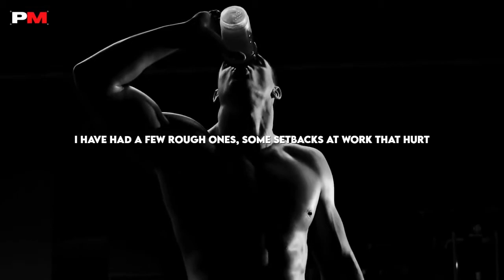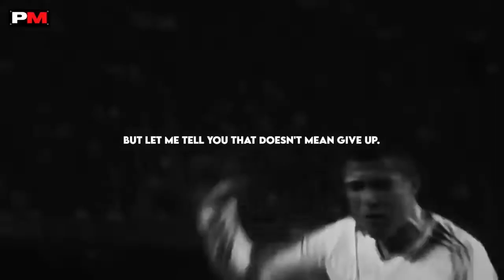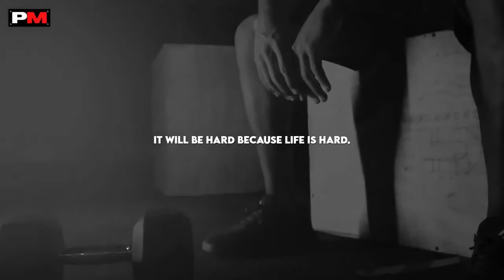How to Get Through Rough Times in Life | Motivation | Jocko Willink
Video Credits: Pexels, Videvo, Pixabay, StoryBlocks

This video created by analyzing Jocko Willink's tips and tools that made him the best version of himself. We hope these tools, tips, and secrets will help you to become the best version of yourselves.

►Credits:
Speaker Credits: Jocko Willink

John Gretton "Jocko" Willink is an American author, podcaster, and retired naval officer who served in the Navy SEALs.

►PURE MOTIVATION:
This is a channel that presents video content related to personal development, self-motivation, and self-discipline techniques.

We analyze interviews conducted with extraordinary personalities. And then we create the video content highlighting tips and tools taken from the interview to motivate oneself to achieve their goals in life. We hope the influence will have a good impact on humankind.

Our videos are created to provide the best motivational experience to the viewers. We include clear subtitles to provide the best experience to every viewer including hearing-impaired viewers. We emphasize what the speaker describes with relevant images and video clips to provide a better understanding of the point which the speaker describes. And we include selected relevant music to provide an atmospheric feeling to absorb the content very well. Further, we are breaking down the video using different subtopics to organize the video for the best user experience.